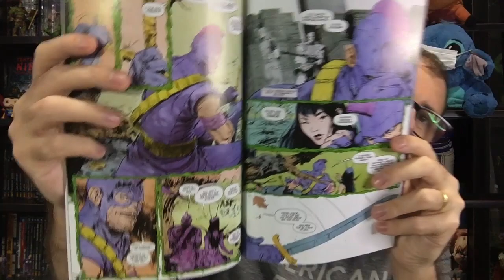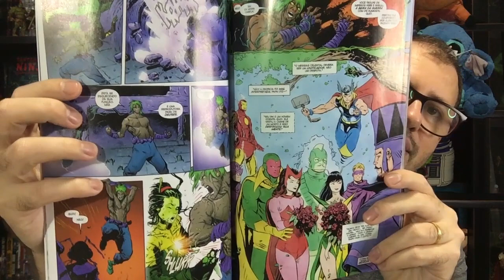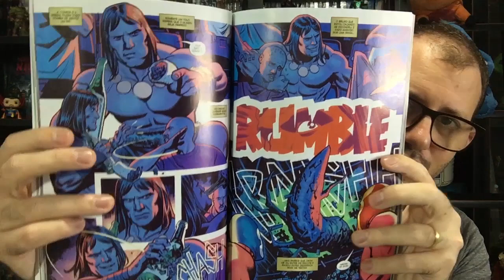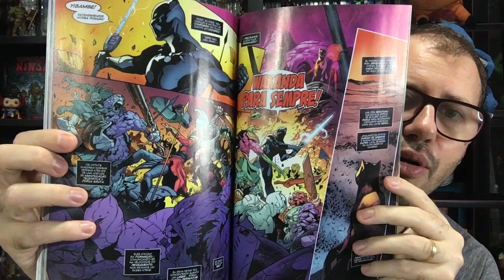CIB - Impéryo 2 - Continua a nova saga da Marvel, e tem Conan massacrando com uma colheitadeira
Ajude o canal comprando pelos links patrocinados oficiais do Barba na Amazon:
Impéryo 2